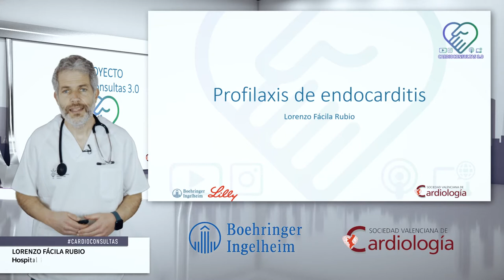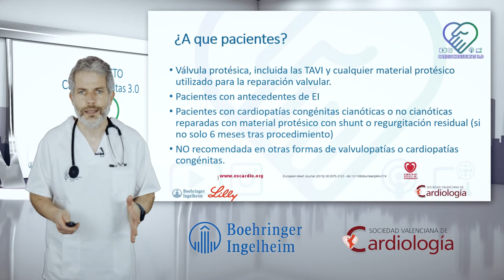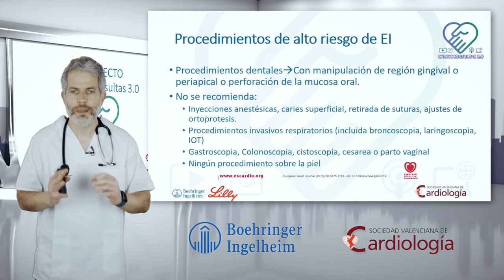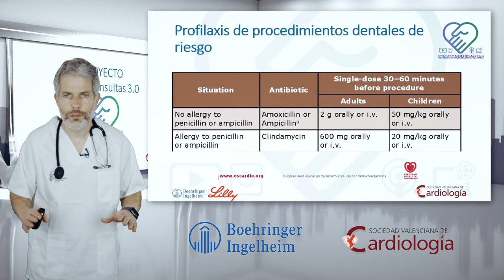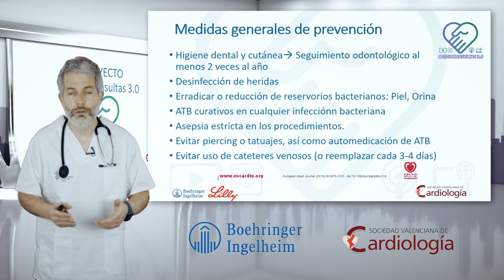Cardioconsultas:Profilaxis de la endocarditis